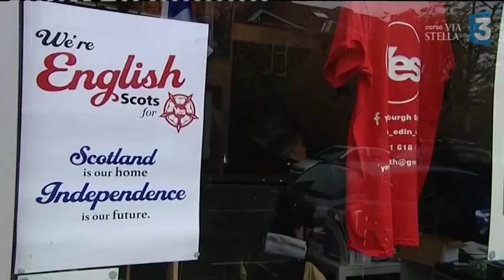Territoriales - L'autonomie de la Corse en question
Dans la course à la collectivité unique, sur fond de crise en Catalogne et de tentation indépendantiste en Ecosse, certains candidats mettent le cap sur l'autonomie. Une autonomie affirmée pour certains, beaucoup plus nuancée pour d'autres.